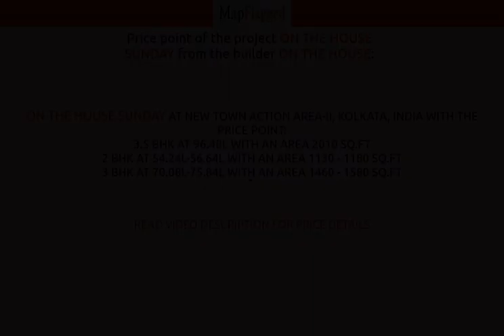Kolkata | On The House Sunday by On The House at New Town Action Area-II | MapFlagged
📣 Following is the detail of On The House Sunday, a project by On The House:
Introduction: On The House Sunday, is a sprawling luxury enclave of magnificent Apartments in Kolkata, elevating the contemporary lifestyle. These Residential Apartments in Kolkata offers you the kind of life that rejuvenates you, the one that inspires you to live life to the fullest. On The House Sunday by On The House in New Town Action Area II is meticulously designed with unbound convenience & the best of amenities and are an effortless blend of modernity and elegance. The builders of On The House Sunday understands the aesthetics of a perfectly harmonious space called ‘Home’, that is why the floor plan of On The House Sunday offers unique blend of spacious as well as well-ventilated rooms. On The House Sunday offers 2 BHK, 3 BHK and 3.5 BHK luxurious Apartments in Kolkata. The master plan of On The House Sunday comprises of unique design that affirms a world-class lifestyle and a prestigious accommodation in Apartments in Kolkata.
Amenities: The amenities in On The House Sunday comprises of Landscaped Garden, Indoor Games, Swimming Pool, Gymnasium, Play Area, Club House, Library, Tennis Court, Gated community, Maintenance Staff, 24Hr Backup Electricity, Table Tennis, Pool Table, Multi-purpose Hall and Security.
Location Advantage: Location of On The House Sunday is a major plus for buyers looking to invest in property in Kolkata. It is one of the most prestigious address of Kolkata with many facilities and utilities nearby New Town Action Area II .
Address: The address of On The House Sunday is Oppostie City Center II, New Town Action Area-II, Kolkata, West Bengal, INDIA..
Bank and Legal Approvals: Bank and legal approvals of On The House Sunday comprises of LIC Housing Finance Ltd, PNBHFL, Axis Bank, All Leading Bank and PNB Housing Finance, vidhan municipal corporation and Rajarhat Gopalpur Municipality.

💰 On The House Sunday : New Town Action Area-II, Kolkata, India with the price structure:
3.5 BHK at 96.48L having area 2010 sq.ft
2 BHK at 54.24L-56.64L having area 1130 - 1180 sq.ft
3 BHK at 70.08L-75.84L having area 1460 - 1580 sq.ft

🏥 Nearest Hospitals to this Project:
Vidhyasagar Matri Sadan Hospital
Renaiissance Hospital
CHARNOCK HOSPITAL
CHARNOCK HOSPITAL-ER
Dr. MRS. Santana Chakravarty Clinic

✒️ Nearest Schools to this Project:
Narayana School
Sinthi R. B. T High School
Devaki Memorial School
Nawa Dada Prathamik School
Noapara Free Primary School

🍕 Nearest Restaurants to this Project:
Wykiki
Kwality Walls Happiness Station
Frozen Fire
Khao Momo
Kolkata Chat

🚃 Nearest Train Stations to this Project:
Karunamoyee Bus Terminal Bidhannagar
Ghoraghata Station
Dum Dum Cantonment Railway Station

🏬 Nearest Shopping Malls to this Project:
City Centre
Little Shop City Center
Shoppers Stop
Lifestyle Max
Shopper's Stop Shopping Mahal

🌼 Nearest Parks to this Project:
Nanda Gardens
Amoeba
Emerald Garden
Tulip Garden
Siddhi Garden

🎥 Nearest Movie Theaters to this Project:
Arati Cinema Hall
Saarc Flim Creator Alliance
Planet Fashion
Inox Leisure
Planet 7d

☕ Nearest Cafes to this Project:
Grill Topia - Turkish Delicacy
Curry Patta
Starbucks
The Emperor Lounge

✈️ Nearest Airports to this Project:
যশোর এয়ারপোর্ট

🏢 Nearest Stores to this Project:
Damro Furniture
Puma
Shoppers Stop
DHL Express-India

➕ Nearest Doctors to this Project:
Allopathic Seba Sadan
Health Care
Nahar Health Pharmacy
Jibandeep
Datbya Chikitsalay